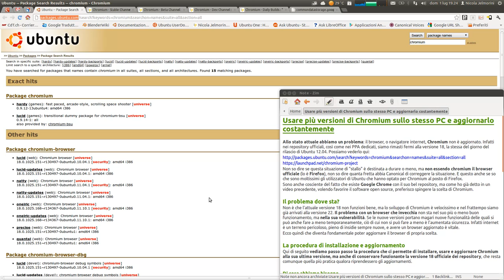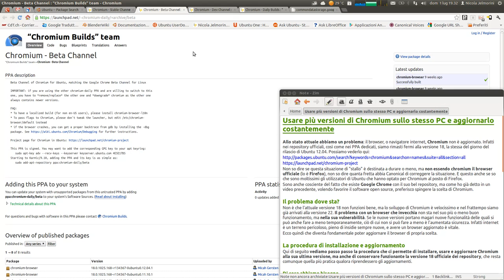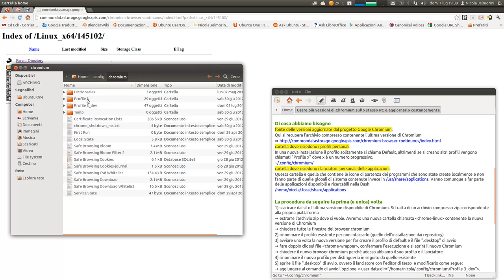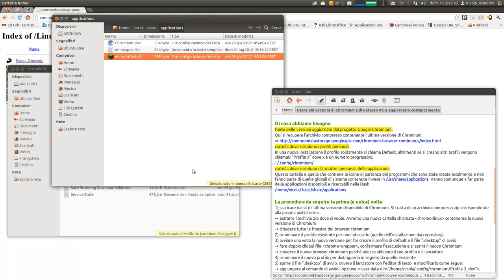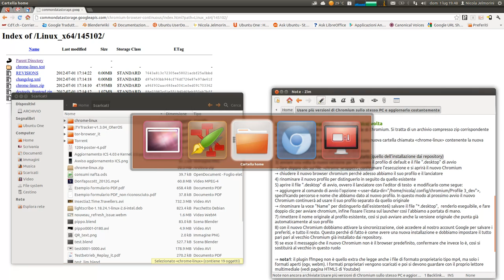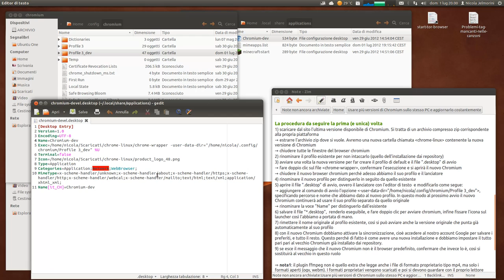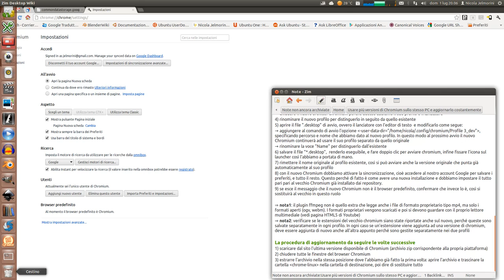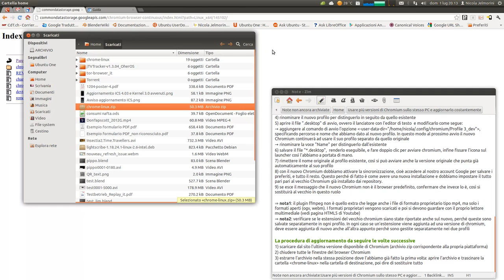Usare più versioni di Chromium sullo stesso PC e aggiornarlo costantemente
Allo stato attuale abbiamo un problema: il browser, o navigatore internet, Chromium non è aggiornato. Infatti nei repository ufficiali, così come nei PPA dedicati, siamo rimasti fermi alla versione 18, la stessa del giorno del rilascio di Ubuntu 12.04, mentre Chromium è già arrivato alla versione 22.
Il problema con un browser che invecchia sta nella sua vulnerabilità. Internet è un terreno pericoloso, pieno di insidie sempre nuove, e avere un browser aggiornato è vitale. Ecco quindi che diventa fondamentale poter aggiornare il browser di propria scelta.
In questo video vi mostro passo-passo la procedura per avere sempre Chromium aggiornato, e nel contempo farlo convivere con la versione vecchia dei repository ufficiali, nell'attesa che la situazione degli aggiornamenti si risolva.

Verificare le versioni di Chromium nei repository ufficiali e nei diversi PPA dedicati:

Sito di Google dove scaricare l'ultima versione di Chromium

Cartella dove sono archiviati i profili di Chromium
~/.config/chromium/

Cartella dove sono archiviati i lanciatori personali dei programmi
~/.local/share/applications